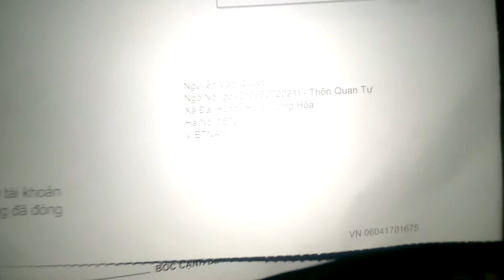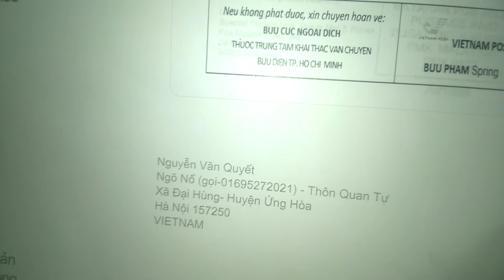CÁCH NHẬN MÃ PIN NHANH NHẤT ĐỂ NHẬN TIỀN GOOGLE - YOUTUBE | Nguyễn Văn Quyết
vui vui CÁCH NHẬN MÃ PIN NHANH NHẤT TỪ GOOGLE - YOUTUBE | Nguyễn Văn Quyết